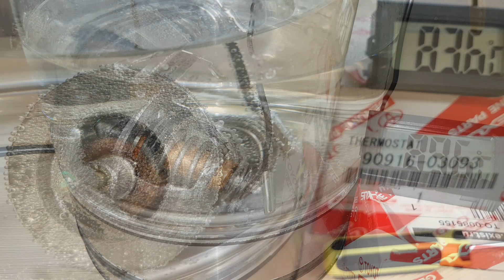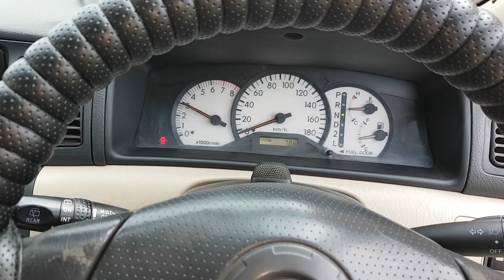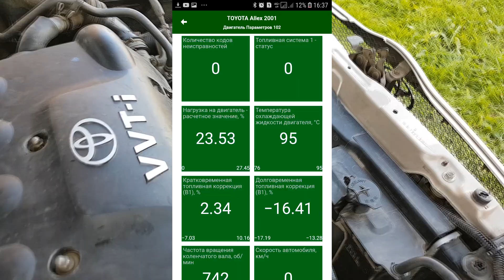Ремонт системы охлаждения Замена термостата / 1NZ-FE /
Всем привет!!! В этом видео немного вспомним принцип работы системы охлаждения и поменяем термостат на двигателе 1NZ-FE

Покупаю все с кэшбэком LetyShops /Регистрируйся, покупай как обычно и получай часть потраченных денег обратно
2) материально - сбербанк: 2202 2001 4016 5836